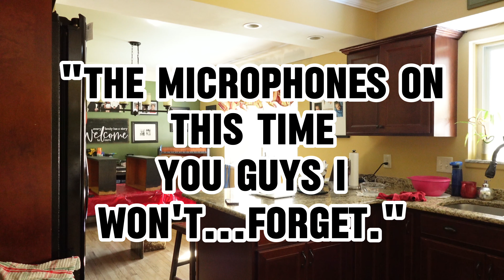What I Eat in a Day | STOP BLOATING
Hey everyone!  Today I wanted to share an update on what I eat in a day!!  It may seem boring but this is what allows me to look and feel my best.  Eating is super important and so is good eating habits.  Put yourself first because you deserve it, give your body good quality food.  Your gut will thank you later! xoxox